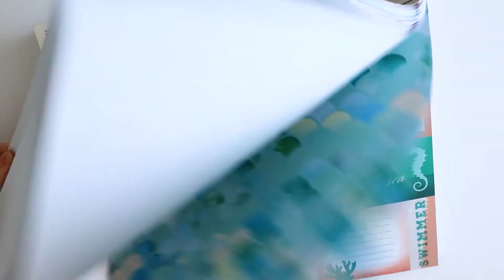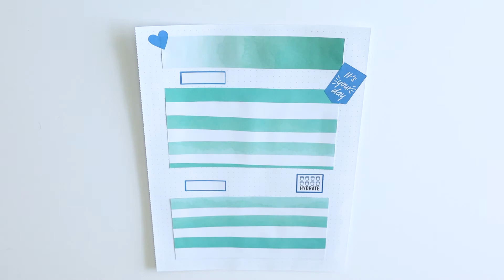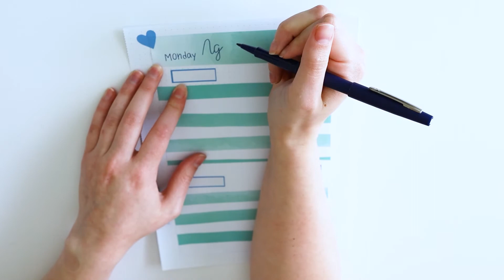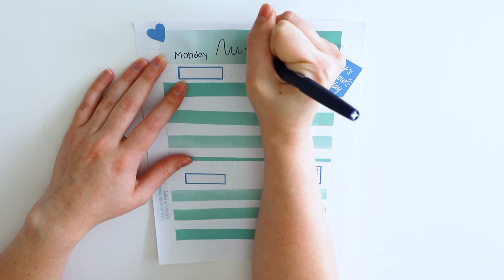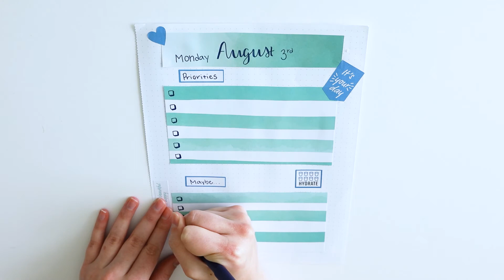Plan with Me - Daily Spreads and Planning a Productive Day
Hi guys! If you guys have any video recommendations, please leave them down in the comments below!
Here is a daily spread video for you guys! I show you guys how I plan my productive days and even a tip on how to check more things off of your to-do list!
Let me know how you like the video by giving it a thumbs up!
Also, "Anyways" "Umm"
I'm so sorry haha